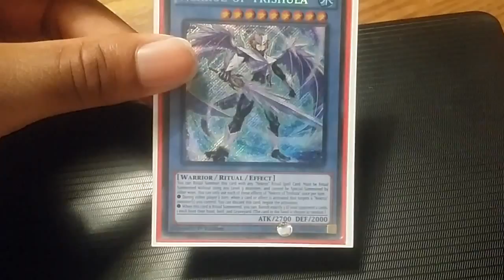Yugioh-"Nekroz of Trishula Sale"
Selling this one trishula card for you guys.
Rules:
1. You come you send first
3.First come first serve for price decisions. 4.PM if interested in buying.